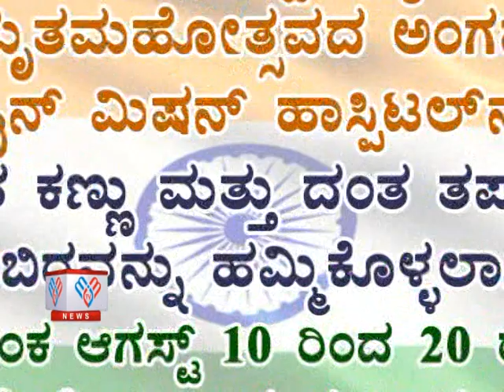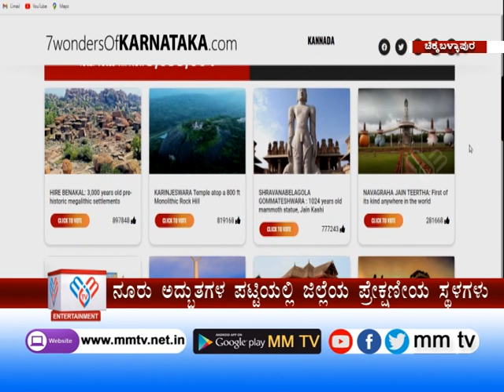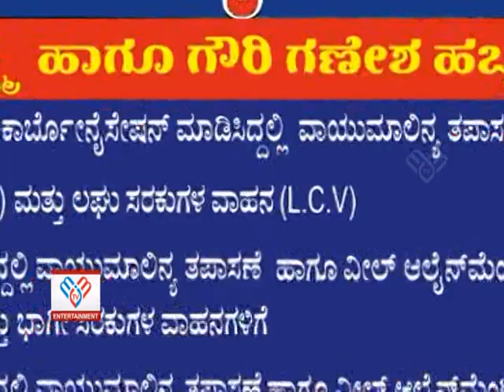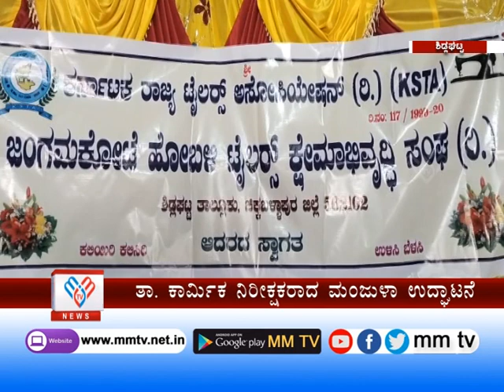MM TV-News 18-08-2022